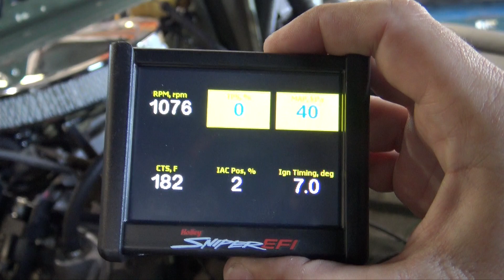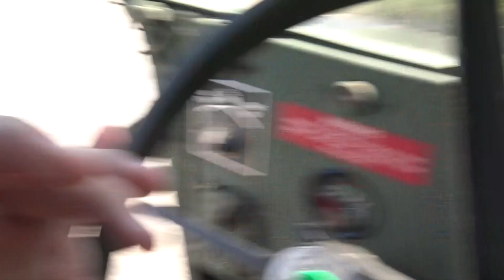LS Swap Humvee First Drive - LSxHumvee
First drive in the LS swapped Humvee was amazing. It's an entirely different animal, responsive, quick, quit(er).

This swap was completely worth it based on this quick first drive. I can't wait to get it out on the road and really get to know the characteristics of this new truck.

I know this video was a lot of just staring at the motor but I was focused more on the drive than the camera.